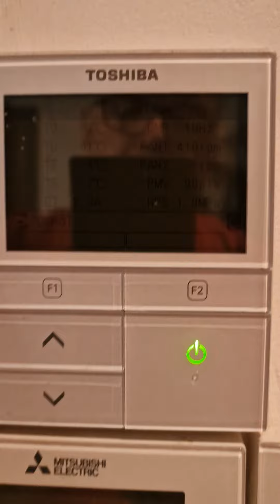Modulacja PC Toshiba Estia 8 kW.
Pompy ciepła inwerterowe mogą modulować swoją moc. Jedne to robią lepiej, inne gorzej. Liderem w tej materii jest oczywiście Toshiba Estia r32 Wtrysk.
pozdrawiam
nowato.pl